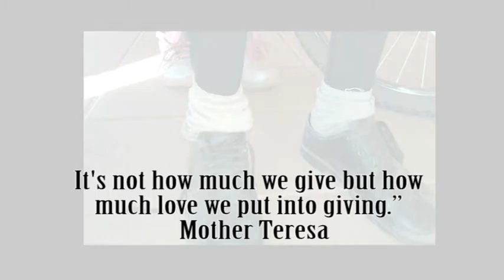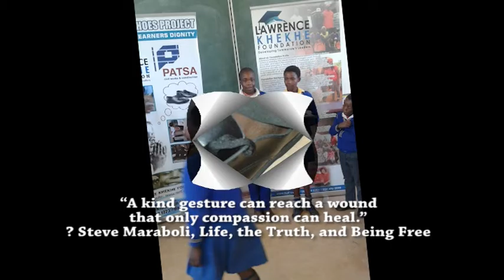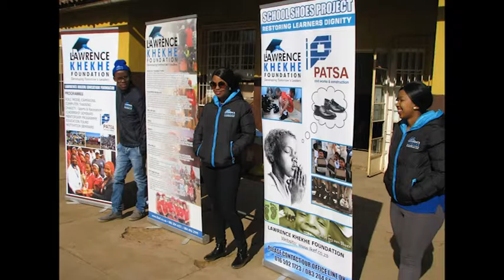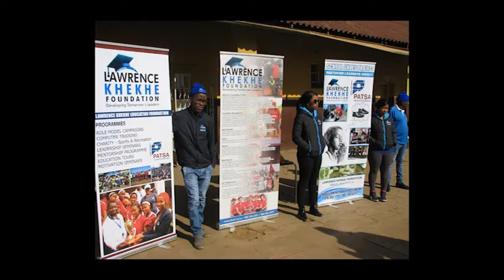LKEF school shoes Campaign 2016 slide show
by Teboho Letsatsi